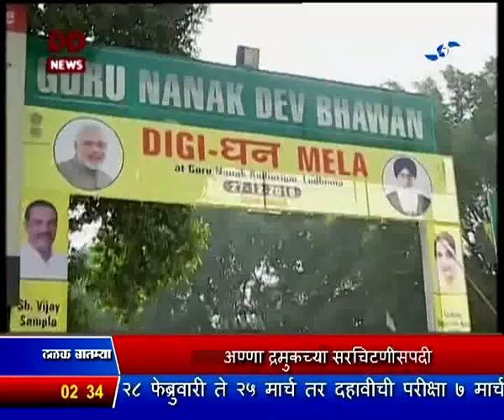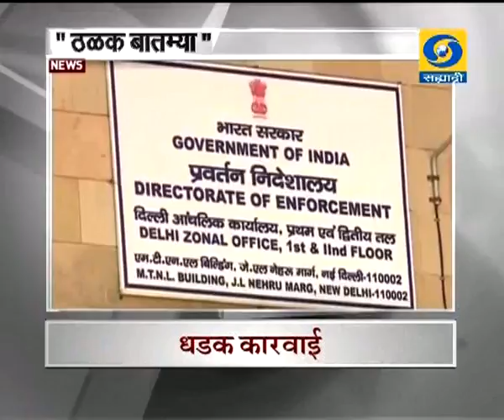दुपारी अडीचच्या बातम्या, दूरदर्शन सह्याद्री वाहिनी (२९ डिसेंबर २०१६)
ठळक बातम्या. मध्यरेल्वेच्या कल्याण स्थानकाजवळ उपनगरी गाडीचे डबे घसरले, जीवितहानी नाही, कल्याण - कर्जत दरम्यानच्या वाहतुकीवर परिणाम

हवाला व्यवहारप्रकरणी दिल्लीतल्या रोहित टंडन या वकीलाला अटक, सक्तवसूली संचालनालयाच्या छाप्यात साडेतेरा कोटी रुपयांहून अधिक रोकड जप्त

नगरपालिका निवडणुक प्रचारात वादग्रस्त वक्तव्य केल्याबद्दल रावसाहेब दानवे यांच्या विरोधात निवडणूक आयोगाकडून गुन्हा दाखल

डिजिटल पेमेंट करण्यासाठी, सर्वकंष मोबाईल अॅप तयार करावं - मुख्यमंत्री देवेंद्र फडणवीस

येत्या मार्चपर्यंत राज्यातले संपूर्ण सातबारा ऑनलाईन होणार असल्याची महसूलमंत्री चंद्रकांत पाटील यांची माहिती

अण्णा द्रमुकच्या सरचिटणीसपदी व्ही. के. शशिकला यांची एकमतानं निवड

जम्मू - काश्मीरमध्ये बांदीपूरा जिल्ह्यात दहशतवाद्यांशी झालेल्या चकमकीत दोन जवान जखमी